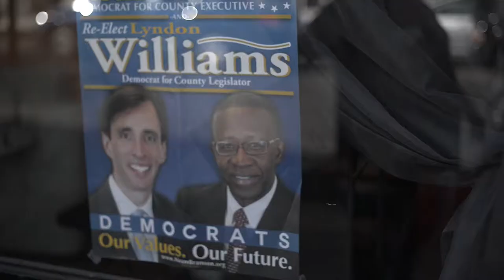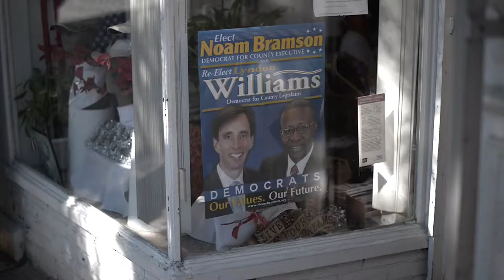Noam Bramson for Westchester County Executive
A day in the life of Noam Bramson Democratic Candidate for Westchester County Executive. Greeting residents on Mt Vernon's south side 3rd street & 4th street corridor.
Shot and Edited by RedEyrisFilms